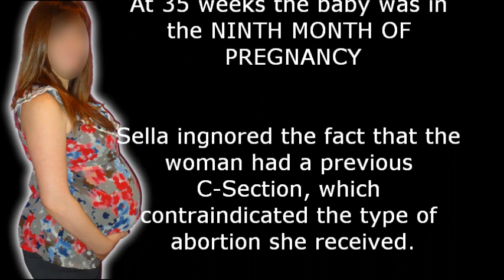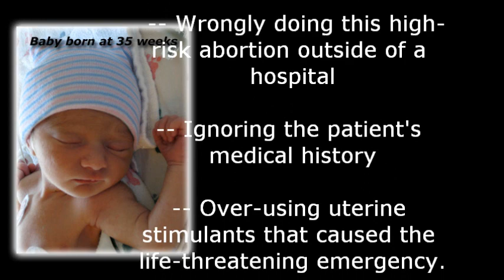911 for 35-Wk Abortion with Ruptured Uterus by Sella- May 12, 2011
Abortionist Shelley Sella is facing Medical Board discipline for botching a 35-week abortion at Southwestern Women's Options abortion clinic on May 12, 2011, that resulted in a life-threatening ruptured uterus. She is accused of gross negligence for failing to take into account the  patient's medical history and for over-using uterine stimulants, among other things.  Complaints filed by Operation Rescue and Project Defending Life resulted in the Board Action.